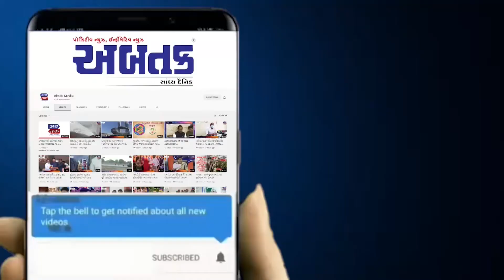અમરેલી : કોંગ્રેસ દ્વારા વિધાનસભા ચૂંટણી અંગે યોજાઇ બેઠક